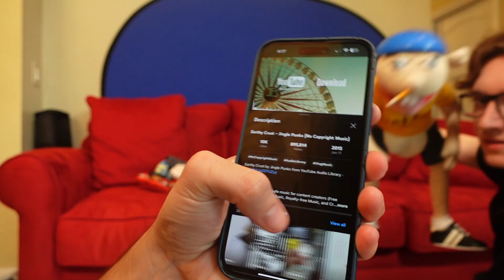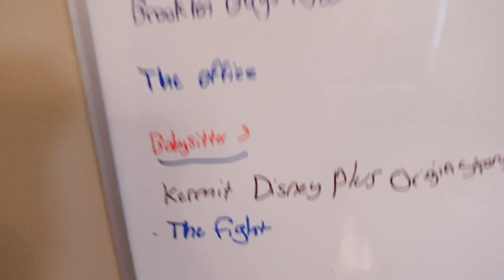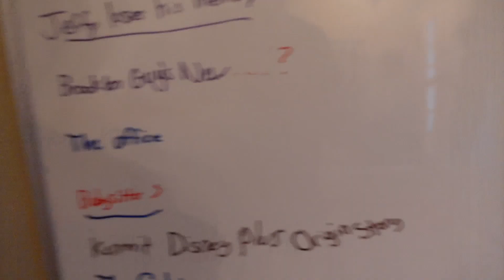Jeffy DESTROYS Bully Bill's CROCS!!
This is a BTS for the video (SML Parody) Jeffy's Croc Problem